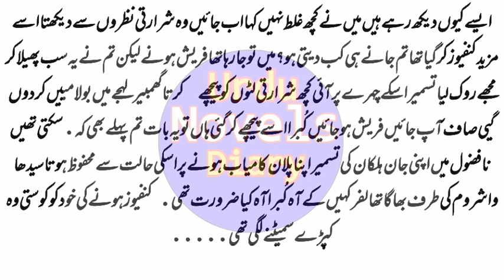Shughaf e Dil |Part-18 | Urdu Novels | Urdu Center Novels | Syeda Shah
Shughaf e Dil |Urdu Novels By Syeda Shah